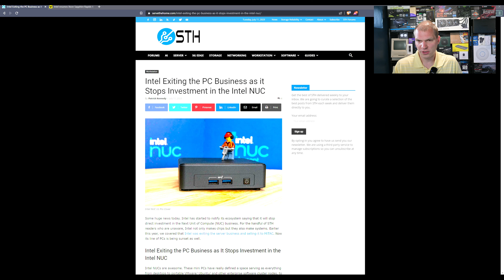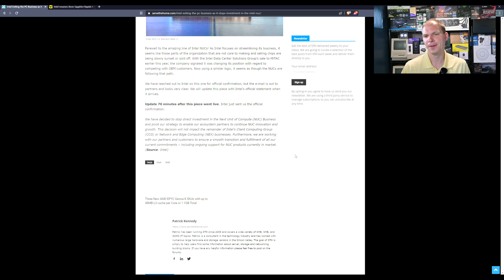Sad to See, Goodbye Intel NUC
Sad to see Intel cutting down the NUC line. We do have other manufacturers out there, but Intel really pushed and made this a big deal.